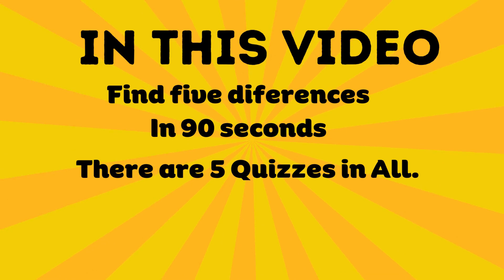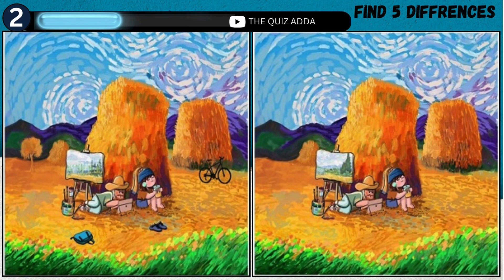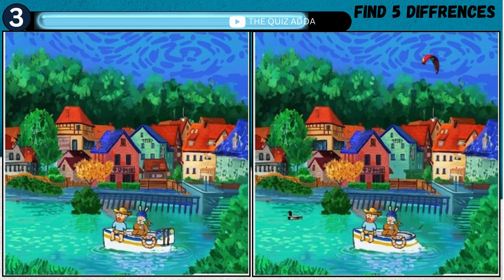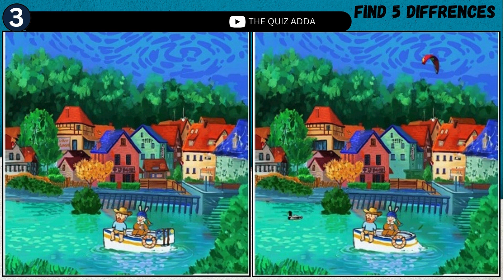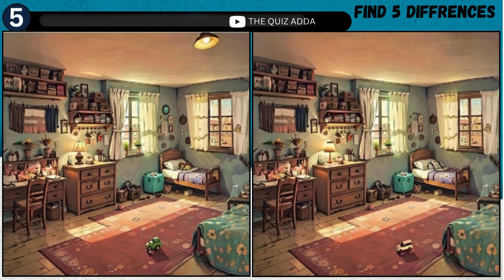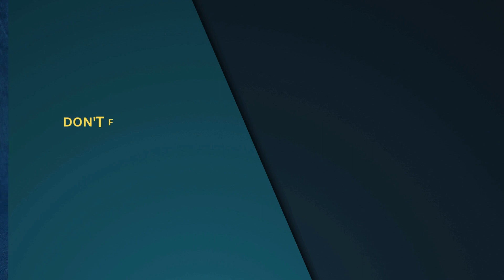Find the differences between two pictures!! | The Quiz Adda | Puzzle - 16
Puzzle - 16

In this Video challenging you to Guess the five Differences in 90 seconds.

Let's Check Your IQ!

 Comment Your score in comment section!!

Big thanks for...